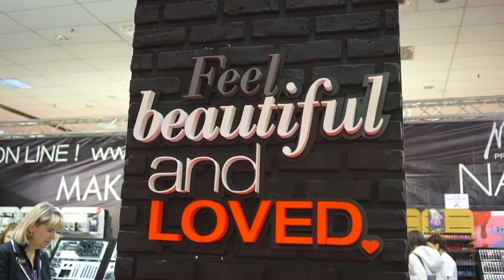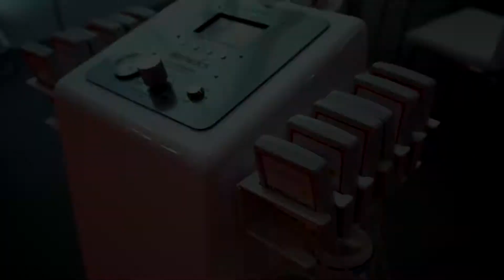Cosmetics Beauty Hair 2017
COSMETICS BEAUTY HAIR, the most important event in Romania dedicated to beauty sector - international Exhibition for Beauty Equipment, Products, Body Care and Hairdressing.